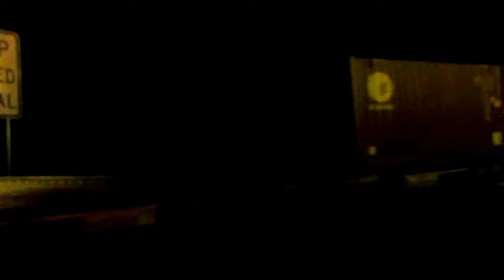Tasrail TR12 TR03 #34 Container Train Johnston Road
Tasrail #34 train crossing over Johnston Road at 02:42 on Thursday the 4th of January 2018.